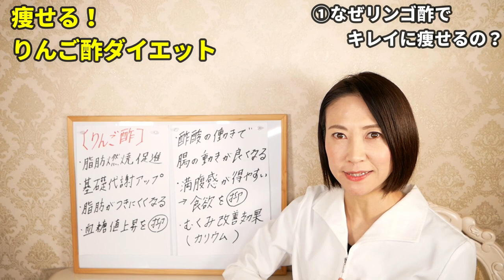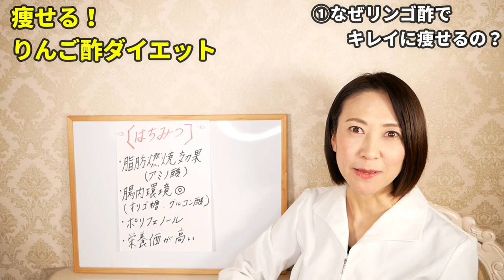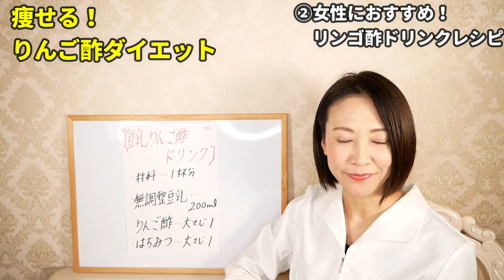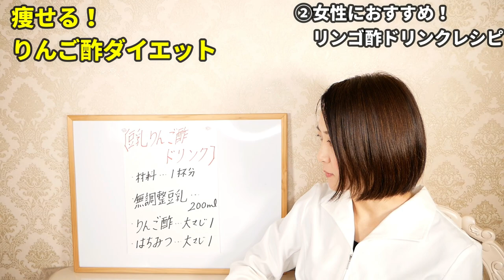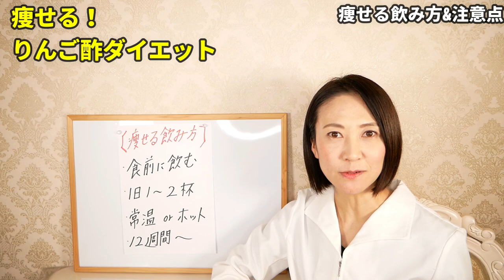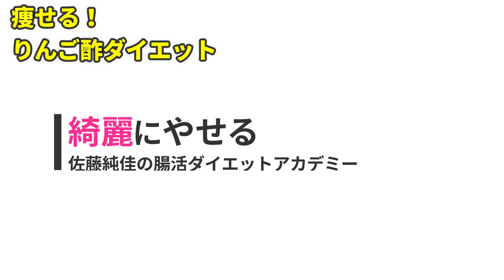【ダイエット】○○をリンゴ酢入れるだけで激痩せ！材料たったの2つだけ！この飲み方で10kgやせる⚠️運動食事制限なし⚠️